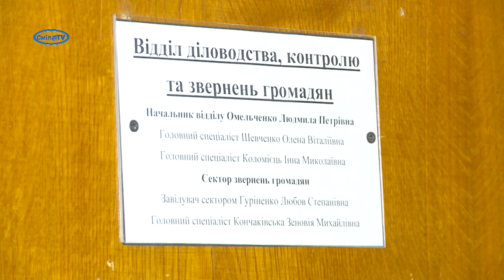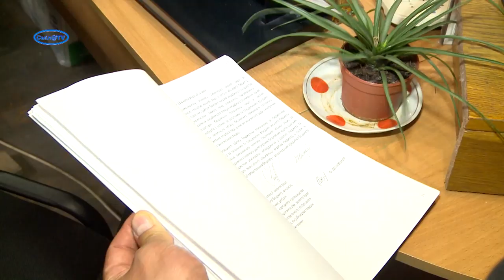Рішення сесії довелось віддавати міському голові через відділ звернень громадян